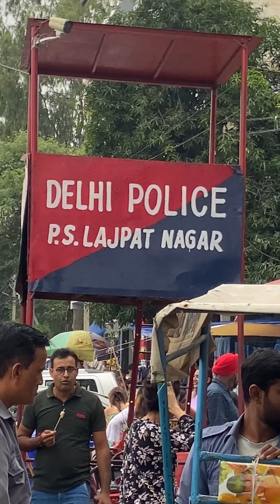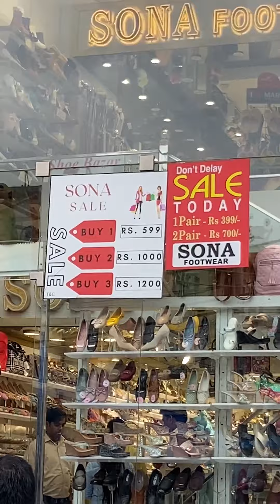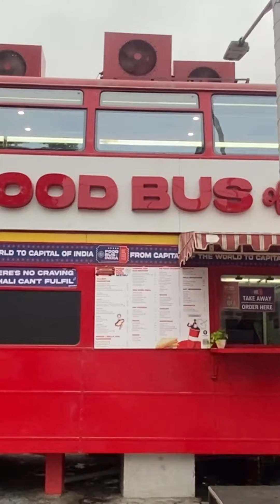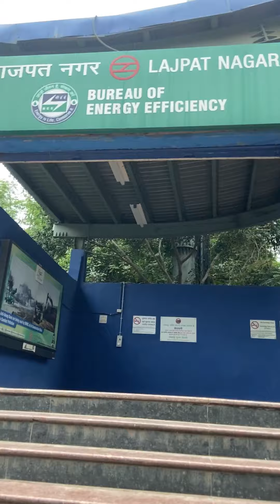Lajpat nagar market festive collection#explore new variety#discount on Shona footwear